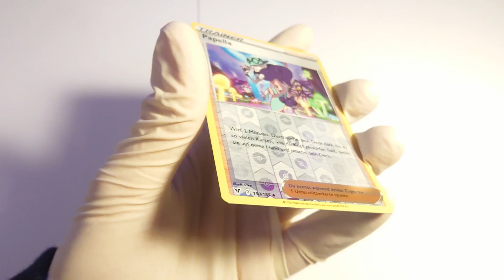Pokemon TCG Showcase and Review of Opal Reverse Holo Vivid Voltage Nr.158 of 185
Hi, and welcome to the my new review of Opls trainer card from the Vivid Voltage sword and shield Pokemon cards set :)